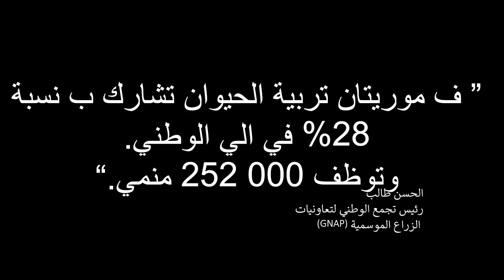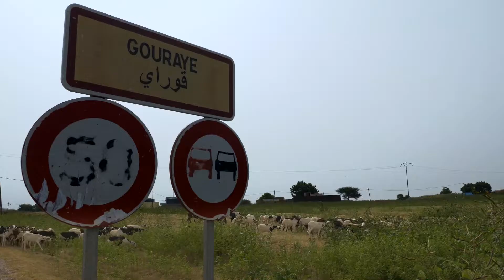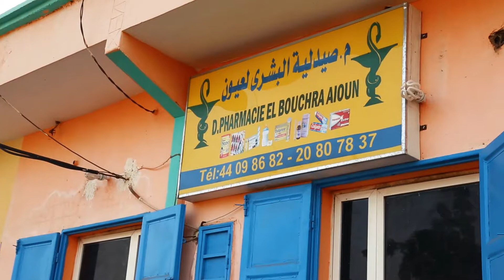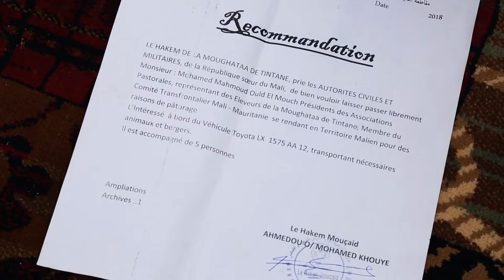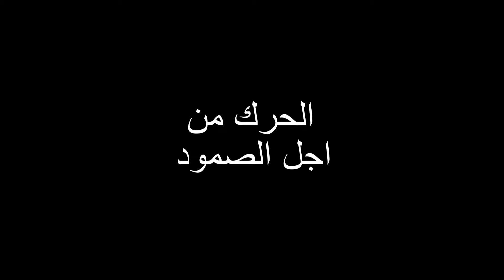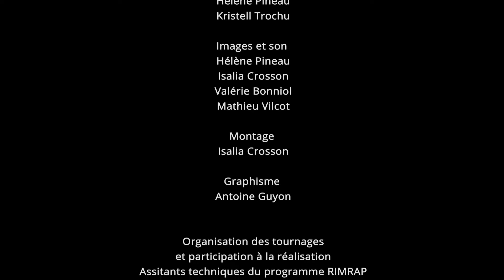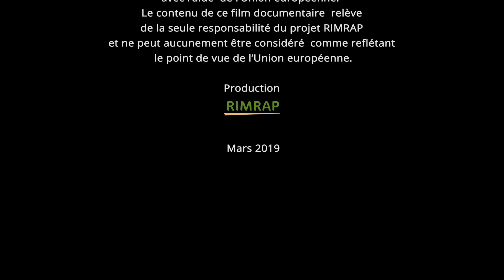Réussir dans l'élevage en Mauritanie (version hassanya)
Portraits croisés d'entrepreneurs qui ont réussi dans l'élevage en Mauritanie. Témoignages sur les enjeux fondamentaux de la mobilité dans un contexte de changement climatique et de modes de vie.
Film réalisé dans le cadre du programme RIMRAP. (version Hassanya)